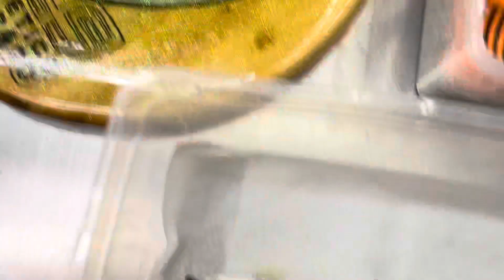2023 Clutch 4 Egg Cutting | Black Head Phantom Cinnamon Clown X Pastel Banana Lesser Het Clown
Cutting our first potential Clown clutch of the year! Hoping for Banana BH Clowns here!!!

Check these videos out too!

2023 Clutch 2 Egg Pulling | Hypo Het DG X Pastel Enchi OD Het DG pos het Hypo pos het Clown

2023 Clutch 8 is here!! | Black Head Phantom Cinnamon X Trick YB Het Clown | Ball Python Eggs

PLEASE CHECK OUT OUR FAM’s CHANNELS BELOW 👇👇🤘🏼😜 AND SUB TO THEM AS WELL!! ❤️🐍❤️🤘🏼👇👇👇

Key’s Constrictors

Wisconstrictors

Creature Breeders

Ledka

Big D’s Pythons

21st Century Reptiles

Spicy Noodle Exotics

Dragon Seoul Reptiles

IronDogg Reptiles

Royal Genetic Reptiles

My Animal House

Pip Stalkers

Father Son Reptiles

GP Snakes

Grand Daddy Herps

Curtwood 75

Ebony and Ivory Reptiles

Ladytis Exotics

KY Konstrictorz

Kaiju Constrictors

Kraft Brew Morphology

Baud’s Exotic Reptiles

High Desert Pythons

Makayla’s Farm

Clown Scientist

Bomb Projects (IG)